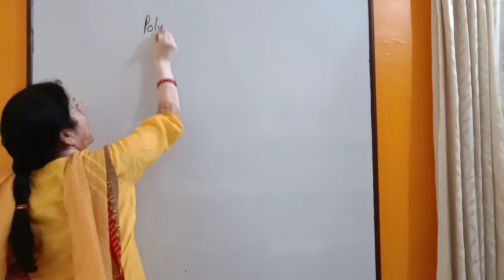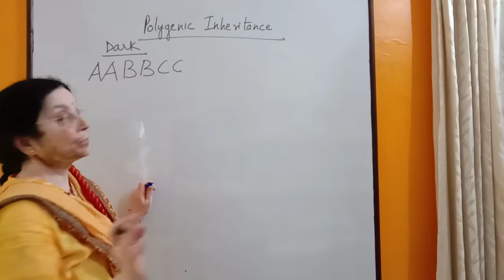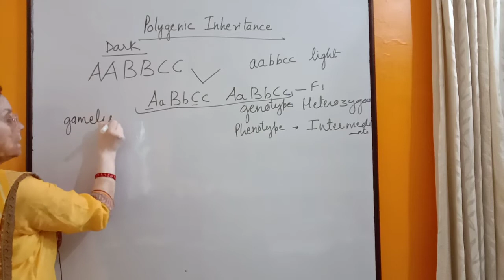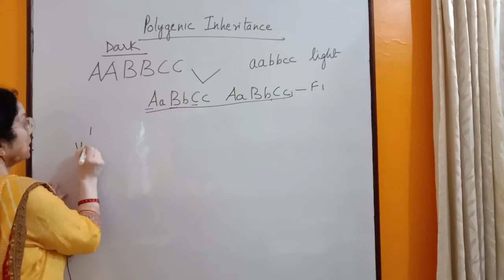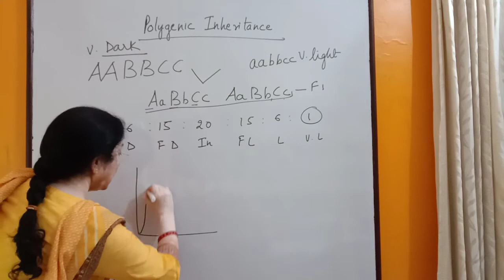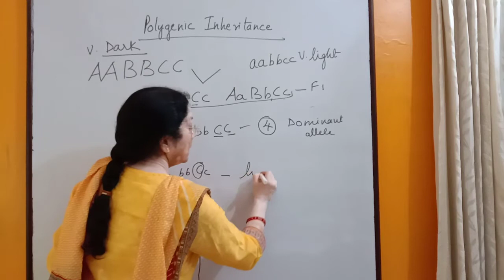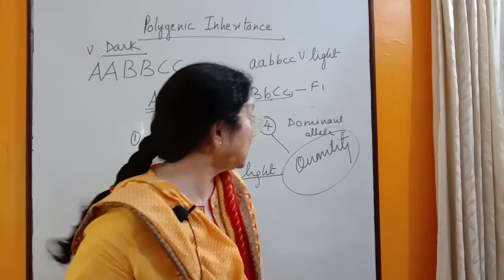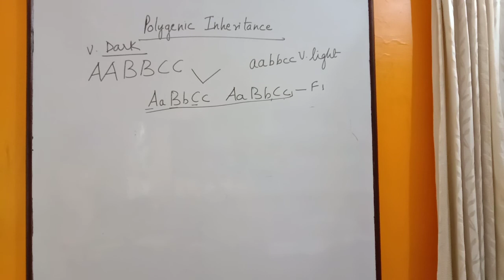Polygenic Inheritance | Principles of Inheritance and Variation | NCERT Chapter 5 | Class 12 Biology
Skin colour as an example of polygenic inheritance